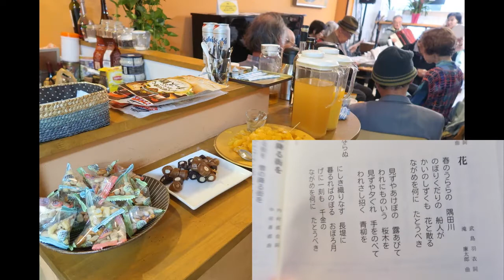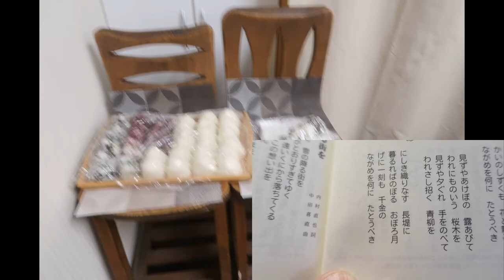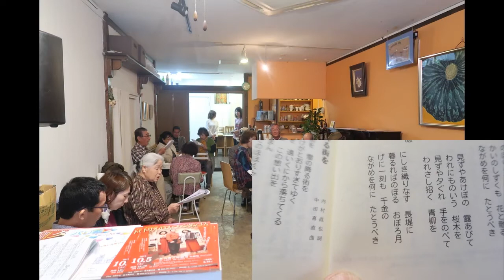2019年4月ロシア民謡を歌う会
「ステンカラージン」の曲で始まり「ロシア私のふるさと」含む数々のロシア民謡を歌いました。季節の唱歌の「花」も歌いました。最後は「今日の日はさよなら」で次回へと繋がりました。３曲の一部をお聞きください。ステンカラージンの曲のピアノ伴奏は秋元多恵子さんです。